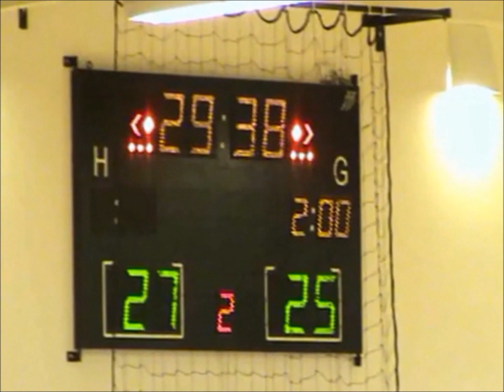Mors-Thy vs Skjern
Handboll